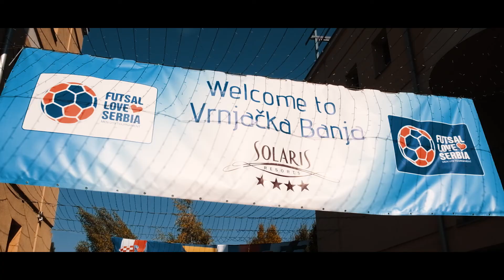Futsal promo video - FLS 2021.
Futsal Love Serbia 2021. tournament